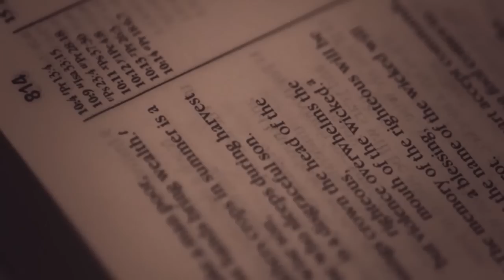Hosea by Jennifer Rothschild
Hosea, an old-testament prophet, preached his own life message using his marriage as the sermon illustration.
The book challenges us with judgment so harsh it will singe our hair—an unheeded sermon warning of devastating doom shortly to come. But it also shows us the kind of love we dream about.

In this 7-session study by Jennifer Rothschild, you will be amazed by the love of Hosea for his wayward spouse—and more amazed by the unfailing love of God for His wayward people, and for all people. Hosea showers us with hope—hints and portents pointing to the coming of the promised Messiah.